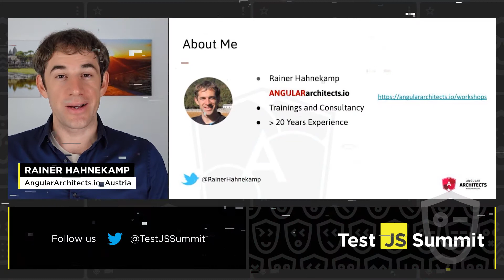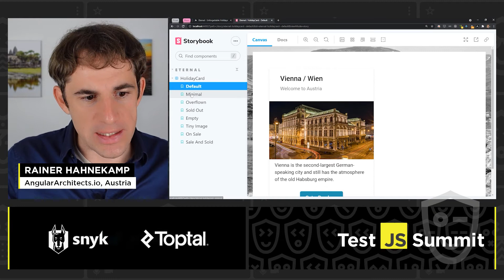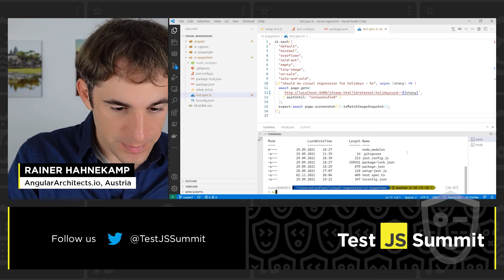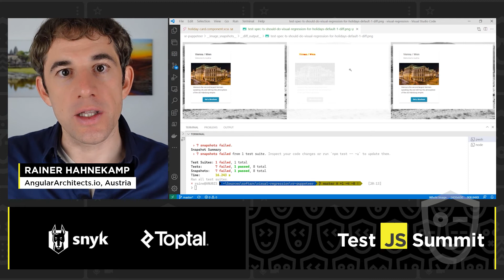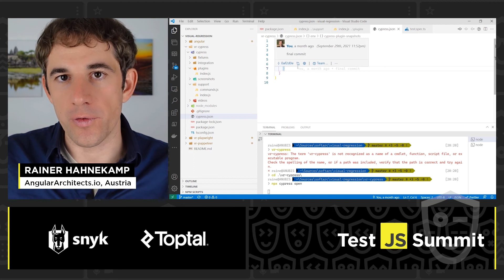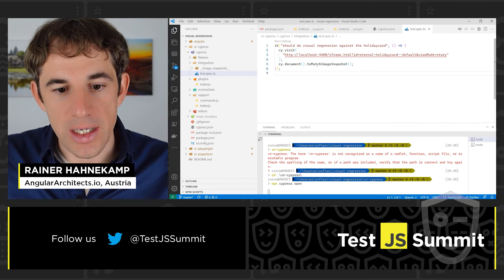Visual Regression with Puppeteer, Playwright and Cypress – Rainer Hahnekamp, TestJS Summit 2021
TestJS Summit 2021

Talk: Visual Regression with Puppeteer, Playwright and Cypress
Visual Regression tests components via screenshot matching. I'll show how you do that in three different libraries/frameworks. Additionally, I will use Storybook to extract the components from your SPA of choice.